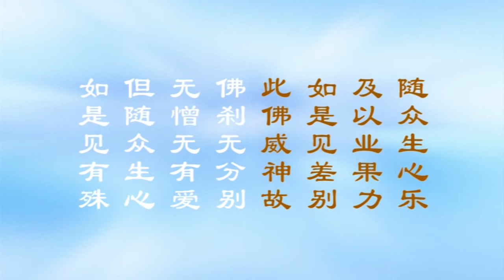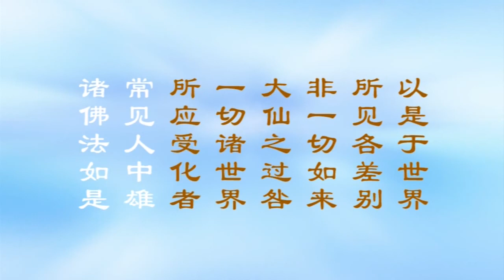宣化上人：为何有净土、秽土之别？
爾時，文殊師利菩薩問賢首菩薩言。佛子。諸佛世尊。唯以一道而得出離。云何今見一切佛土，所有眾事，種種不同。所謂世界，眾生界，說法調伏，壽量光明，神通眾會，教儀法住，各有差別。無有不具一切佛法，而成阿耨多羅三藐三菩提者。

在智首菩薩說完偈頌之後，就在這個時候。文殊師利菩薩向賢首菩薩請法，便問：「佛的弟子！十方三世一切諸佛世尊，他們都用一乘法（唯一佛乘，更無餘乘），而得出離三界，為什麼現在所見的一切佛土，所有一切的事，有種種不同？這是什麼道理？請上首慈悲，開示一番。

所謂這個世界，有種種不同的分別。有染汚的世界，好像娑婆世界，又為五濁惡世。有清淨的世界，好像極樂世界。佛的國土，有大有小。所依山河大地房廊屋舍，依報受報也不一樣。有圓形、有方形、有黃金為地、有土石為地，有蓮華所成、有琉璃所成。每位佛的道場，有種種不同的莊嚴。有的世界是清淨，有的世界是穢土。有的世界有佛出世，有的世界無佛出世。有的世界是劫住，有很長的時間。有的世界是劫的轉變，有種種不同。

在眾生界中又有種種眾生，也是不同。佛說法來調伏眾生，也有種種不同。佛的壽量，有的長壽，有的短壽。好像月面佛，成佛之後，在一晝夜，即入湼槃。須扇多佛，早晨成佛，晚間入湼槃。梵聲佛，壽命為十億歲。阿彌陀佛，有無量無邊阿僧祇劫那樣長的壽命。佛佛光明也不同，神通也不同，眾會也不同，說教的儀式也不同，法的住世也不同。每一種都有不同的相。但是沒有那一位佛不是具足六度萬行一切佛法，而能成無上正等正覺。」

各位！你們要知道六度的功用嗎？布施度慳貪，持戒度毁犯，忍辱度瞋恚，精進度懈怠，禪定度散亂，智慧度愚癡。要知道，有了智慧之後，立刻把愚癡消滅了。我們學佛法，就是學智慧。智慧就是正知正見，愚癡就是邪知邪見。佛法是正知正見，外道是邪知邪見。善知識是正知正見，惡知識是邪知邪見。凡是教你吃虧，就是善知識；教你佔便宜，就是惡知識。希望大家親近善知識，遠離惡知識。

時賢首菩薩以頌答曰。

這個時候，這位賢首大菩薩用偈頌來答覆文殊師利菩薩所問的種種問題。

文殊法常爾　法王唯一法
一切無礙人　一道出生死

賢首菩薩說：「文殊師利大菩薩！佛法常常是這樣。法王（佛）都用一乘法，而成佛果。沒有障礙的一切聖賢人（聲聞、緣覺、菩薩），他們也是用一乘法來了生脫死，脫輪廻離三界。」

一切諸佛身　唯是一法身
一心一智慧　力無畏亦然

十方三世一切諸佛的身相，雖然是無量，但是法身是一個，所謂「十方三世佛，同共一法身。」一個法身，是盡虛空，徧法界。每位佛的法身，雖然充滿法界，但是互相無障礙。佛心相同，佛智相同，所謂「佛佛道同」。諸佛的十力和四無所畏，也都是一樣的，沒有一點的分別。

十力就是①知覺處非處智力②知三世業報智力③知諸禪解脫三昧智力④知諸根勝劣智力⑤知種種解智力⑥知種種界智力⑦知一切至處道智力⑧知天眼無礙智力⑨知宇宙無漏智力⑩知永斷習氣智力。

四無所畏就是①一切智無所畏②漏盡無所畏③說障道無所畏④說盡苦道無所畏。

如本趣菩提　所有迴向心
得如是刹土　眾會及說法

好像佛在因地所發的菩提心，趣向菩提。行菩薩道時，把一切功德廻向法界眾生。發什麼樣的菩提心，將來就得什麼樣的國土。一切佛在往昔時，也發菩提心，然後發種種的願，為眾生廻向。例如，阿彌陀佛，發四十八願，願他的世界，沒有諸苦，但受眾樂；願十方世界眾生，都生到他的國土。這都是在因地發願所成就的，才得到如是說法的法會，以及說法的因緣。

一切諸佛刹　莊嚴悉圓滿
隨眾生行異　如是見不同

所有一切諸佛的刹土，都非常莊嚴圓滿，而且又很光明。隨著眾生所修行不同的行門，而所見的境界也不一樣。本來在佛的境界是沒有分別，因為眾生的心不同，所見也不同，各有分別。

佛刹與佛身　眾會及言說
如是諸佛法　眾生莫能見

佛的刹土，眾生看皆有不同的境界，可是佛刹的本體都是一樣。佛的法身，眾生不能完全見到，就是說法的眾會和一切言說，如是種種不同的佛法，眾生是不能瞭解的。

其心已清淨　諸願皆具足
如是明達人　於此乃能覩

除非眾生的心，已經清淨了，沒有妄想、沒有煩惱。在因地所發種種的願力，和所修行種種的行門，都具足圓滿。像這樣的人，心也清淨，願也具足，才能有大智慧，而通達無礙。對於佛的刹土和境界，以及說法教化眾生，一切言語三昧，才能明白，才能見到佛。

隨眾生心樂　及以業果力
如是見差別　此佛威神故

佛是觀察一切因緣來教化眾生，隨順眾生的心樂，而說眾生歡喜的法。所謂「欲令入佛智，先以欲鈎牽」，想教人得到佛的智慧，必須先隨順眾生心中所願意的來教化，慢慢令他深入經藏，而得智慧如海。雖然隨眾生心樂，但要觀察眾生的業果報應力量。他是什麼根性，便說什麼法，所謂「因人說法」。不同的眾生所見不同的境界，這是諸佛大威神力的緣故。

佛刹無分別　無憎無有愛
但隨眾生心　如是見有殊

十方三世一切諸佛的刹土，本來是沒有分別，在諸佛刹土中，沒有憎恨心，也沒有愛戀心，但隨眾生心，所見有懸殊，這是因為眾生的業果不同，所以所見也不同。

以是於世界　所見各差別
非一切如來　大仙之過咎

以上邊的種種因緣，在所有的世界上，一切眾生所見各有不同。這並不是一切如來和大仙（佛）他們的過錯，故意來迷惑眾生，而是眾生的業力根性不同的關係，所以見的不同。

一切諸世界　所應受化者
常見人中雄　諸佛法如是

在一切世界中，所有一切眾生，應該受佛法教化的。他們能常常見到人中雄（佛），佛是大雄大力大慈悲，所以佛堂稱為「大雄寶殿」。諸佛的法，就是這樣。